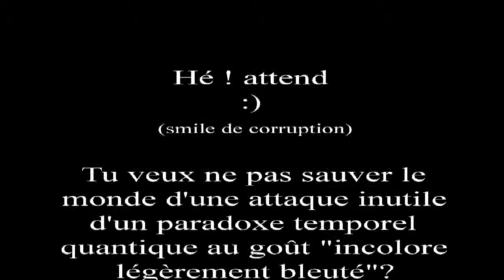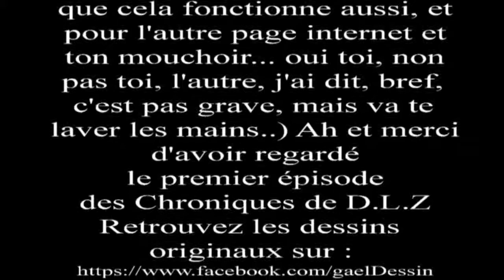Les chroniques de D.L.Z ep1 : Alice madness return (version cut oculus rift )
Voila le premier épisode des Chroniques de D.L.Z en version OCULUS RIFT sur le jeu Alice madness return, à savoir que c'est la premier fois que je fais cela, ce qui veut dire une améliorations du contenu au fil des épisodes :) :
les liens :
le site de la VR et de L'OCULUS RIFT

voila en espérant que cela vous à plus:)
partagez, aimez :)